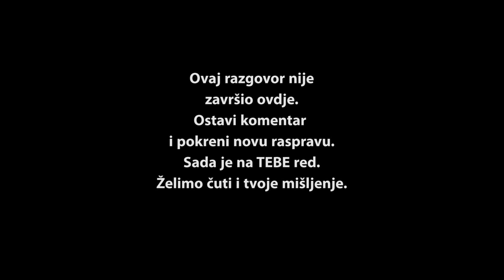MEDITACIJA ZA KVALITETNIJI OPORAVAK U CROSSFITU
Kakve veze ima Meditacija sa Crossfitom. Na koji način se može implementirati u trening i oporavak jednog Crossfitera ali i drugih sportaša?

"Crossfit je zapravo priprema čovjeka za svakodnevni život" - Augustin Viličnik

Uživajte ❗
- Mateo

Crossfit Heart Rate (Avenija Dubrava 147)

Human LAB Podcast
Ovo nije intervju ovo je razgovor koji će vas potaknuti, preispitati, provocirati ali i educirati. Možda se nećemo u svemu složiti, ali ćemo Vas sigurno potaknuti na razmišljanje.
Svakog tjedna Mateo dovodi gosta i razgovara sa ljudima na području zdravlja, fitness-a, poduzetništva, prehrane, zabave, duhovnosti i umjetnosti ali i mnogočega drugoga.

Zašto Human LAB?
Jedini pravi motiv ovog podcasta je što rijetko kada imamo priliku razgovarati o temama koje su zaista bitne. To su teme o kojim nemamo priliku diskutirati u svakodnevnim malim razgovorima.  Upravo zato mi pronalazimo vrijeme i donosimo zanimljive priče koje zaslužuju biti ispričane.

Human LAB Podcast je oblik medija preko kojeg ćete sigurno dobiti neku vrijednost. Podcast možete slušati bilo kada i bilo gdje, u video ili audio formatu, online i offline. I zato je njegova velika prednost što ga možete slušati dok obavljate neke zadatke te usput želite čuti nešto korisno i zanimljivo. U vožnji na putu do posla ili dok spremate kuću/stan idealno rješenje.

U razgovoru sa raznim ljudima želim Vam donijeti dio njihovog razmišljanja i iskustva. Njihove ideje i viđenje trenutne situacije. Mi želimo razgovarati o temama koje su bitne i od koje svi mogu imati neke koristi.

Osjećajte se slobodnim ostaviti komentar kakav god on bio, podijeliti sa prijateljima ako mislite da postoji netko tko će imati korist u nekom od razgovora. Šaljite nam poruke, kritike, ideje, pohvale bez ustručavanja tu smo isključivo kako bi smo napravili nešto korisno i pozitivno u današnjem okruženju.

Kako bi smo učinili ovaj podcast još boljim uključite se u raspravu, postavite pitanje, predložite potencijalnog gosta, iznesite svoje mišljenje o temi o kojoj smo razgovarali, jer ovaj razgovor ne završava sa krajem audio/videa on tu tek počinje!

Hvala Vam na svoj podršci i javite nam se želimo Vas čuti.